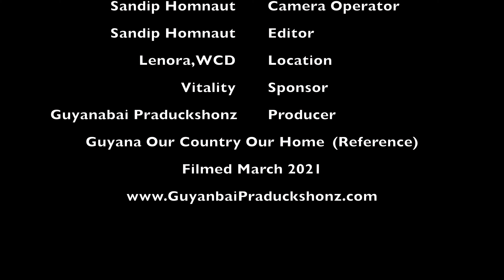How Bright Yuh Bright? (Leonora Market Part 1)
How Bright Yuh Bright?
Season 2
Location: Leonora Market, West Coast Demerara
Part 1